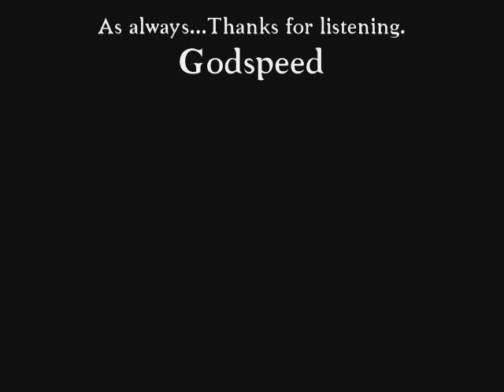Breezy McKenley Interview on The Paul Leslie Hour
The Breezy McKenley Interview is featured on The Paul Leslie Hour.

Breezy McKenley's real name is Barron McKenley. He is a recording artist and singer from Jamaica.  A Christian recording artist, he decided to write new gospel lyrics to the songs of Fats Domino.  This is something he regularly does, making gospel remakes of pop hits, he calls himself “the Tribute Man.”

After reading about, McKenley’s love of Fats Domino, Paul decided to try to contact him and was successful.

Enjoy the Breezy McKenley interview right here on The Paul Leslie Hour.